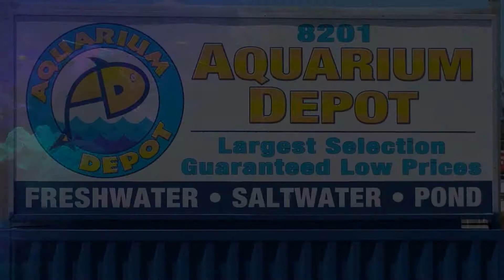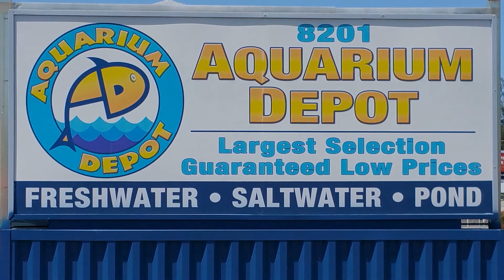Мы в гостях - обзор аквамагазина "Aquarium Depot"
Видео обзор  одного из лучших в окрестностях города Сакраменто аквамагазина - Aquarium Depot. Предлагаю Вам ознакомится с ассортиментом живности этого магазина.
Использована музыка в этом видеоролике: Wave Riding - Dan Gibson&Steve Wingfield, Beat Your Competition - Vibe Tracks.